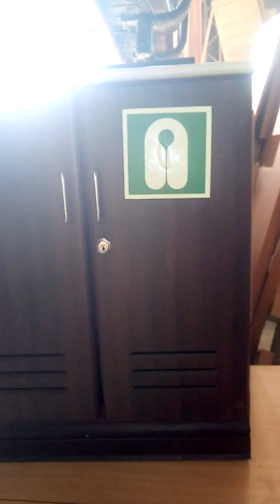December 22, 2023